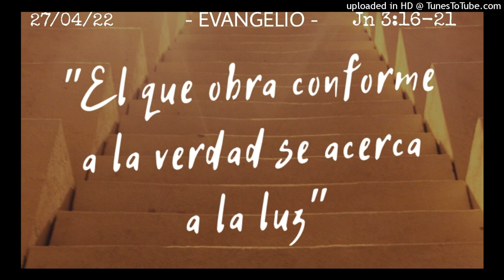ORANDO LA PALABRA - 27-04-22 - P. Manuel Penagos